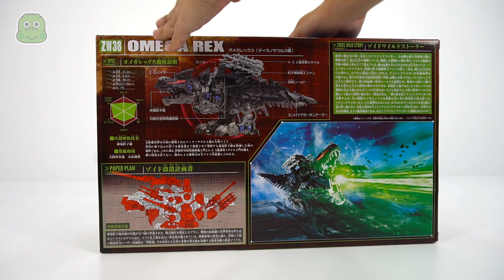Zoids Wild ZW38 Omega Rex! ¡Derrota a los grandes dinosaurios mecánicos! | Juguete DuDuPop